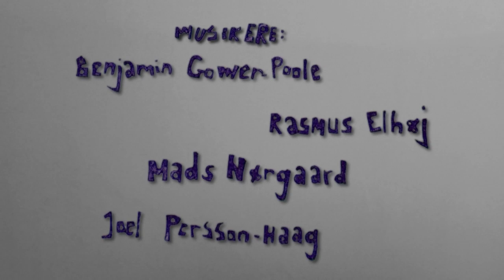BESS- Magnoliaer (Official Video)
Musik Video for BESS
instrueret og klippet af Bess Barkholt Andersen
Dansere/ Performere: Stine Frandsen og Katrine Leth
Musikere på indspilning: Guitar- Mads Nørgaard, Bas- Benjamin Gower-Poole, Trompet- Joel Persson-Haag og Trommer- Rasmus Elhøj. Sang og sangskrivning: Bess Barkholt Andersen.